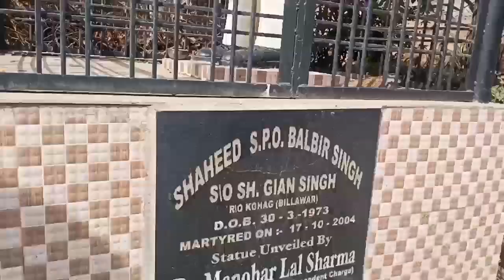Miliye Jammu Kashmir K Next CM Se 😂😂 | Billawar | Dogri Vlog | Sukhe Jatt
instagram I'd
official_sukhe_jatt

patnitop
patnitop vlog
patnitop tourist places

Sukhi jatt
Dogri vlogger sukhe jatt
Sukhe jatt
sukhi jatt
jammu kashmir wala
jammu vlogger
jk08

instagram I'd
official_sukhe_jatt

jk chennal
rakshan sharma jammu
thestraightline
tanvi sharma

jammu blogger
udhampur vlogger
prank video

jk chennal
Rakshan Sharma
thestraightline
tanvi sharma
sb kathua news
ashish kohli
dogra clan